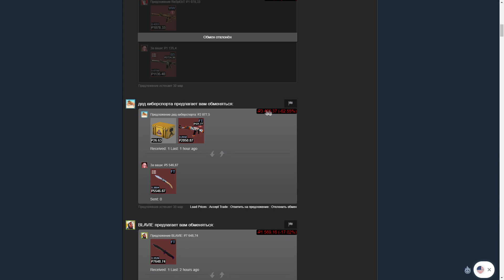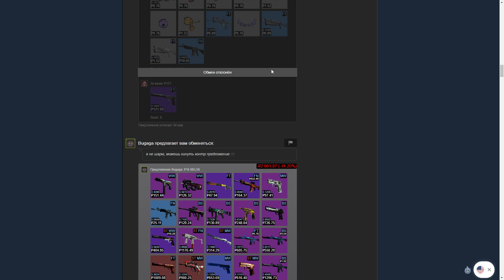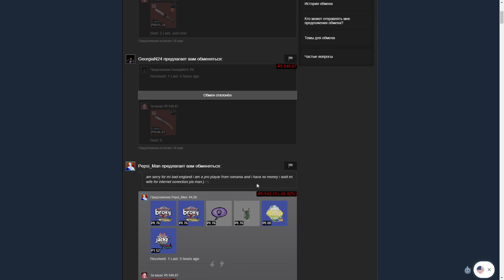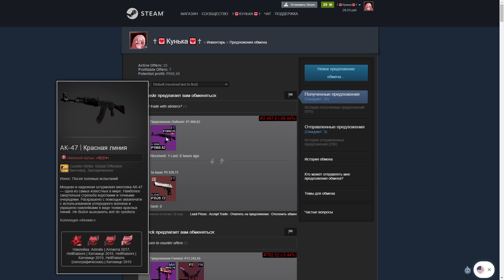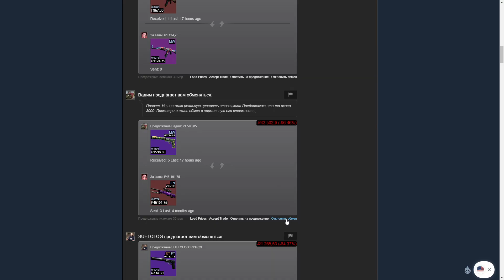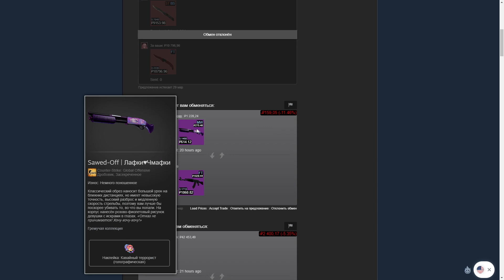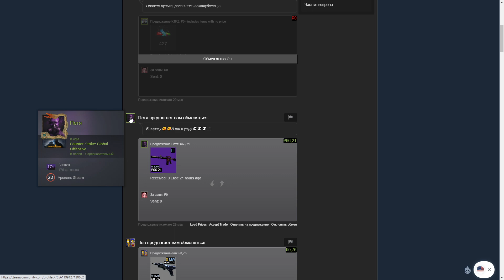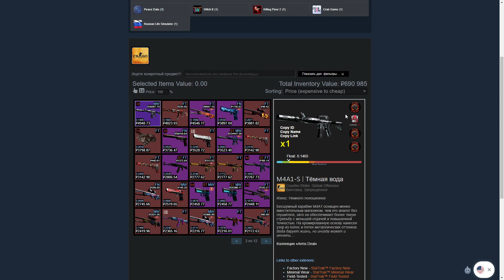ЖИЗНЬ ТРЕЙДЕРА! УРОКИ ТРЕЙДА! КАК НА САМОМ ДЕЛЕ ПРОХОДЯТ ТРЕЙДЫ В STEAM! ДЕНЬ 426